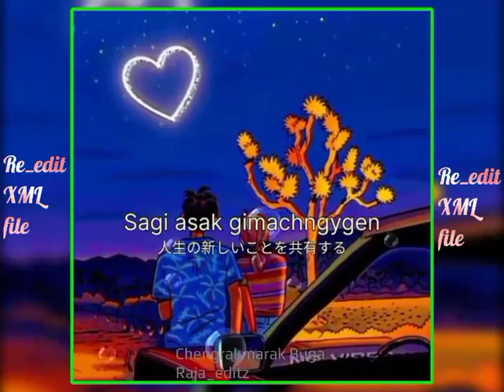Sagal asak bonchangpilygen//re_editz whatsapp status